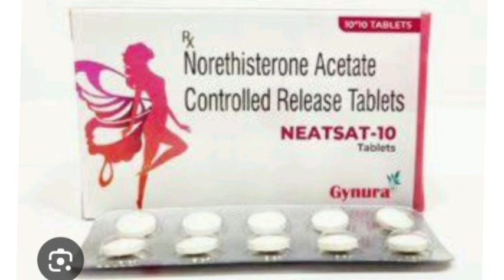NEATSAT 10 Tablets Norethisterone Acetate Controlled Release Tablets